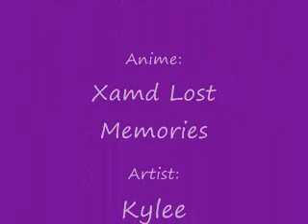Xam'd Lost Memories ~Just Breathe~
And I feel your pain
In these situations
You've gotta step up!

Just take it all in
Nothings ever changed
We all make mistakes

Just breathe it all in ooh woah
Just breathe it all out yeah
Just take it all in ooh woah
Before you fall out yeah

There's a way out
Go ahead & choose
Cuz I am here now
You've got nothing to lose
Yeah, it's OK
Nothing's ever changed
That's the risk we take

Erase your pain and let go
Just take your time, don't rush now
Don't be too hard on yourself
Leave it all behind now

Just take a chance to breathe now!